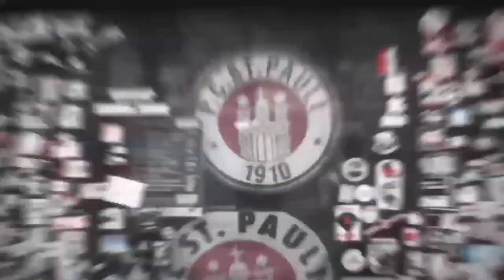Stimmen vor Kiel | FC St. Pauli TV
Am Montag (26.8.) empfangen die Kiezkicker Holstein Kiel am Millerntor. Wir sprachen mit Robin Himmelmann und Philipp Ziereis über die Begegnung.